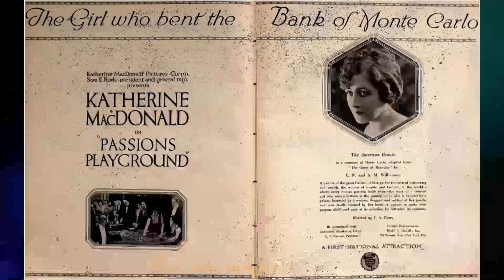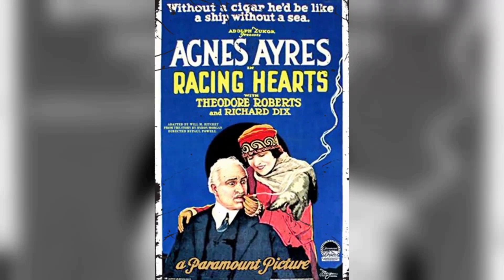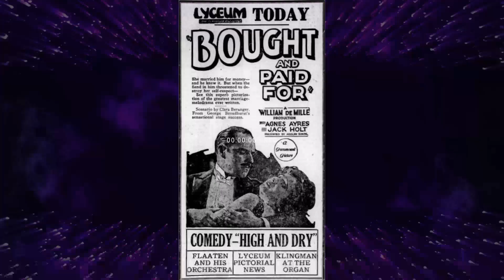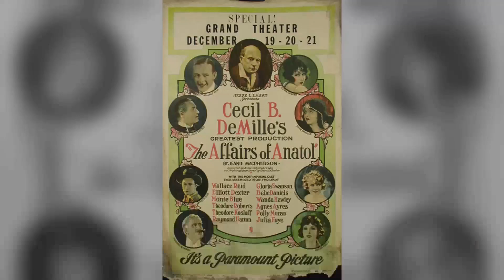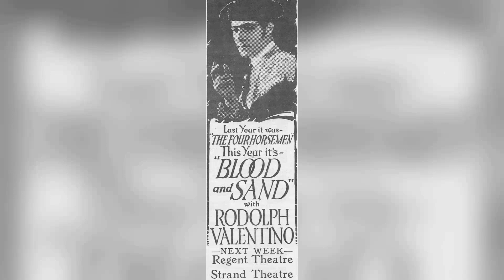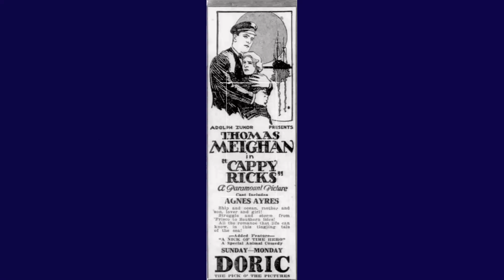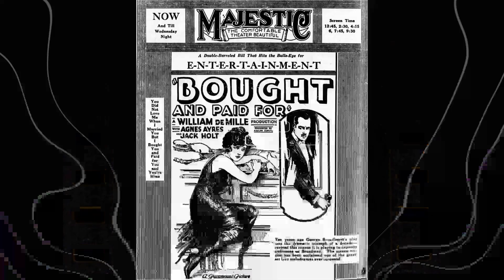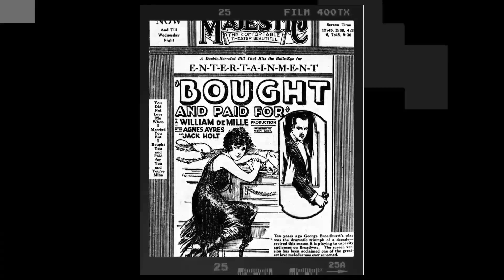Unbelievable Agnes Ayres Facts You'll Wish You Never Knew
Welcome, classic movie aficionados! 📽️ Today, we pay homage to Agnes Ayres, a true legend of the silver screen. 🌟

From timeless romances to thrilling adventures, Agnes Ayres's versatile performances have left an indelible mark on cinematic history. 🎥

Join me as we delve into the enchanting world of Agnes Ayres, discovering the trials and triumphs that shaped their journey to stardom.

🎬 Lights, camera, and let's celebrate the magic of Classic Hollywood with Agnes Ayres as our shining star! ✨🎭
Filmography:
Morning, Judge
Souls at Sea
Midnight Taxi
Maid of Salem
Small Town Girl
The Donovan Affair
Bye, Bye, Buddy
Broken Hearted
Into the Night
The Lady of Victories
Eve's Love Letters
The Son of the Sheik
Morals for Men
The Awful Truth
Her Market Value
Tomorrow's Love
Worldly Goods
The Story Without a Name
Detained
The Guilty One
Bluff
When a Girl Loves
Don't Call It Love
The Ten